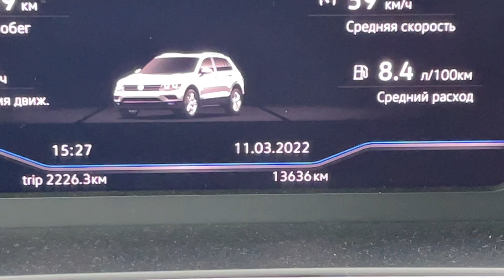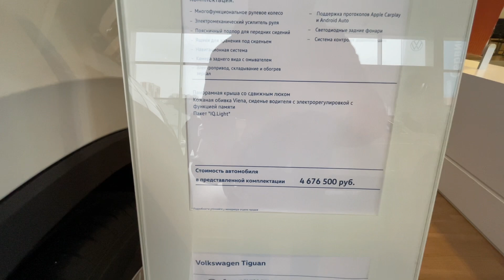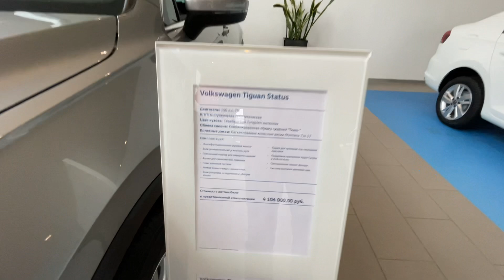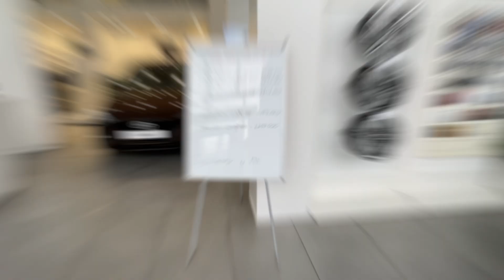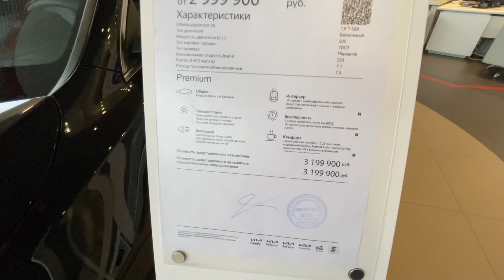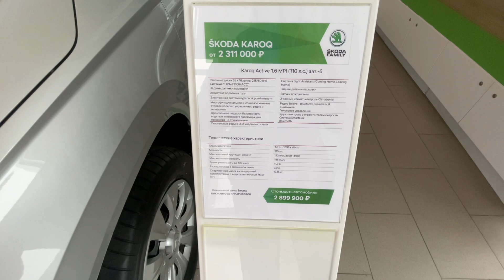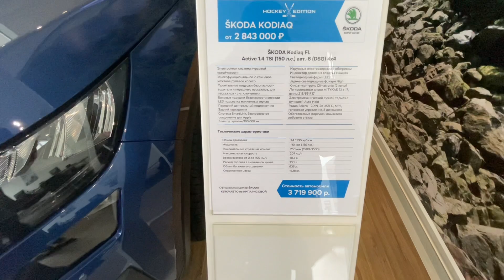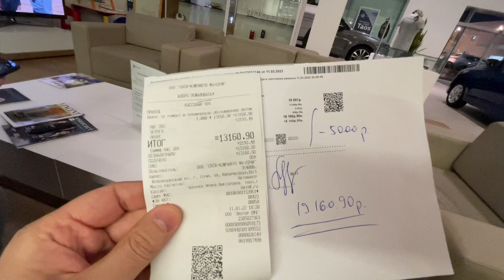Автомобили в Сочи ВЫРОСЛИ В 2 РАЗА❗️Цены в Автосалонах -2022🔥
Многие инвестируют в недвижимость, а кто-то покупал автомобили❗️На сколько изменились цены с прошлого раза, когда мы были в автосалонах❓
Приехали в Сочи в автосалон Ключ Пвто для прохождения тех обслуживания Фольксваген Тинуана✅
Цены на автомобили : Хендай, Киа, Фольксваген, Лексус, Тойота, Шкода - март 2022 года🙋‍♂️
Какая машина в этом видео подорожала на 50% за 2 недели❓

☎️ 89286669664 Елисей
Подробную информацию о нашей компании Master House можете узнать на нашем сайте: